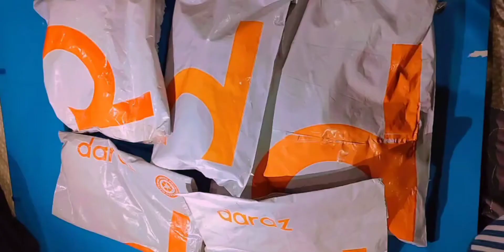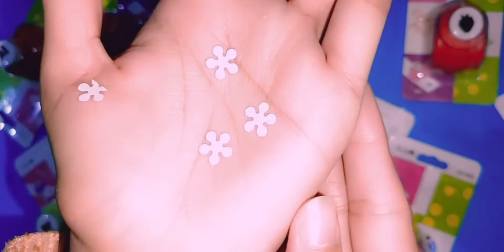Unboxing of 11.11 daraz online shopping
unboxing of daraz 11.11 online shopping 💜🤩🤩